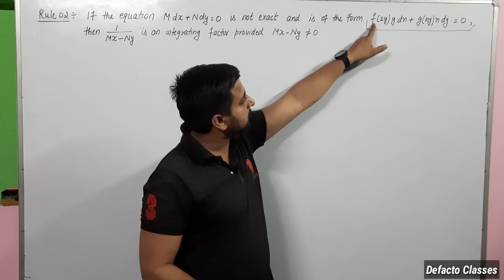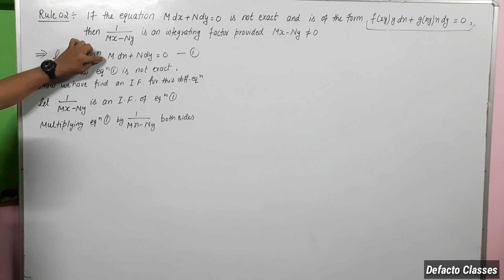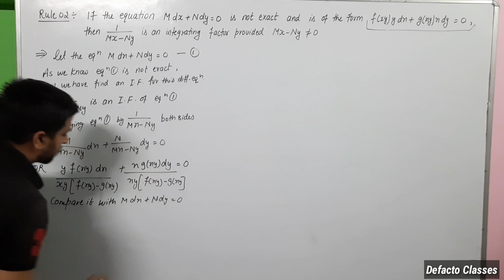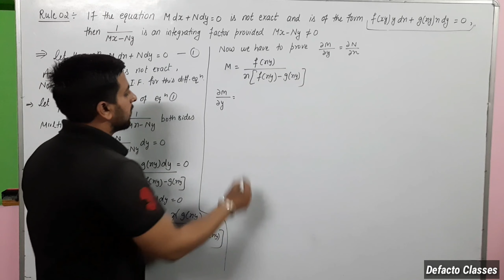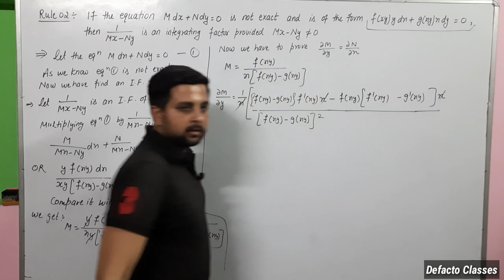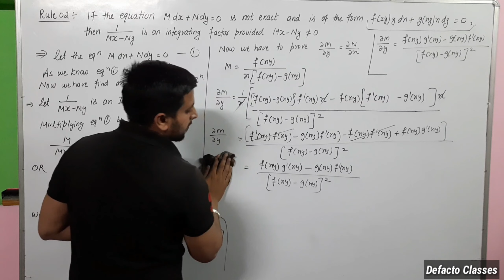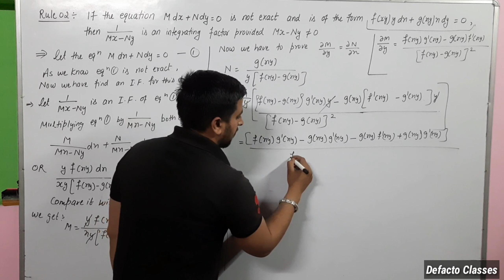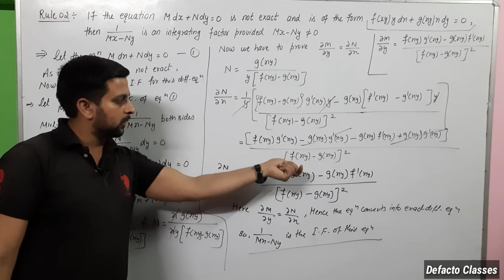08|| Rule 02 for finding inegrating factors|| Chapter 1st Exact Differential Equations || ODE Maths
Lecture no. 08, ORDINARY DIFFERENTIAL EQUATION B.A/B.Sc 2nd Semester Maths, Chapter 1st ( Exact Differential Equations )
👉Rule 02 - If the equation Mdx + Ndy = 0 is not exact and is of the form f(xy)ydx + g(xy)xdy = 0, then 1/(Mx - Ny) is an inegrating factor provided Mx - Ny not equal to zero.